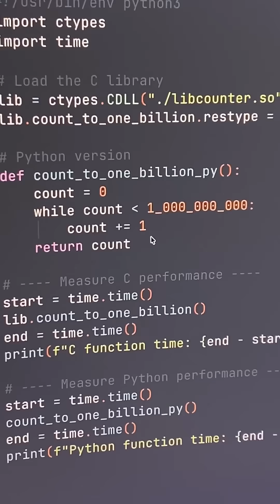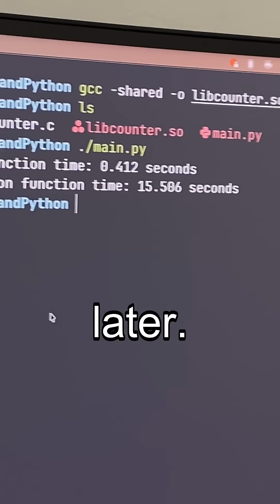Use C in Python to get speed ⚡ without losing Python’s flexibility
Want to make your Python code faster without rewriting everything? 🐍⚡
In this video, I show how to call a C function directly from Python using ctypes. Learn how combining Python’s simplicity with C’s speed can supercharge your projects — perfect for heavy computations, performance-critical tasks, or just leveling up your coding skills! 💻